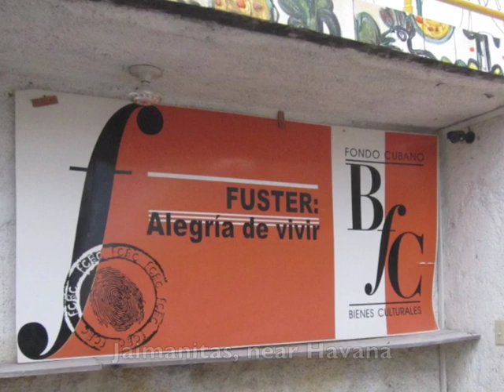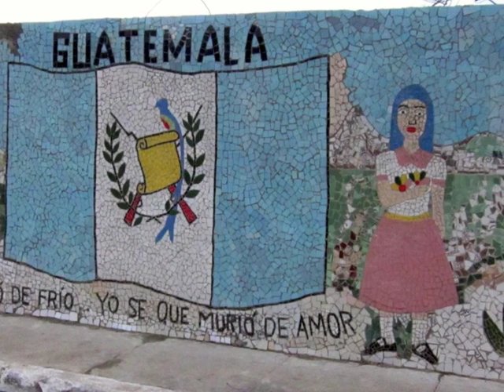Cuba: The Mosaics of José Fuster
José Fuster has been mosaicizing his home and neighborhood just outside Havana for 20 years. Through various art forms he is internationally known, but you have to go to his house to see this. Or, just see this.